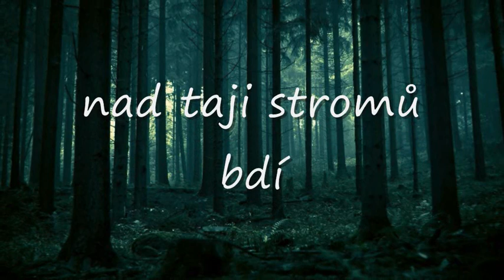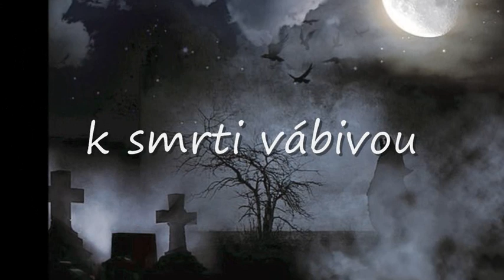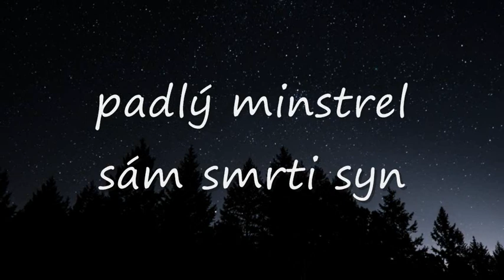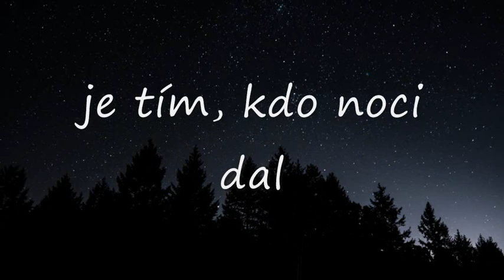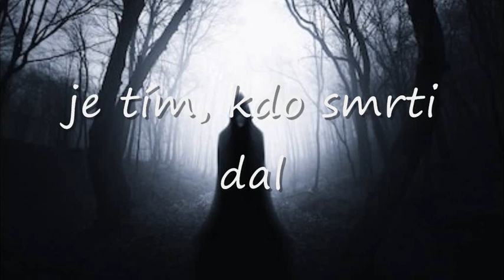Koschcoroth - minstrel smrti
lyrics:
part1

v hlubokých starých hvozdech
zlo lesa tiše spí
spáry noci, slova smrti
nad taji stromů bdí

stříbřitá záře luny
temnotou se brodí
polibek jejího světla
bytosti noci plodí

v čase dávných bohů
kletba se probouzí
zuřivá nenávist
hrůzou kvetoucí

postava v černé kápi
král světa nemrtvých
pán čiré existence
životů skonalých

part2

s prokletou
loutnou prastarou
tancujou
prsty na rukou

černou tmou
tóny se linou
splynou
s nocí tajemnou

temnotou
vlci se ženou
za hudbou
k smrti vábivou

za mlhou
mrtvý procitnou
najednou
z hrobů povstanou

part3

padlý minstrel
sám smrti syn
její mstitel
jen temný stín

je tím, kdo noci dal
moci dar, jenž sám požehnal

lesa strážce
zakletý bard
věčný vládce
nemrtvých gard

je tím, kdo smrti dal